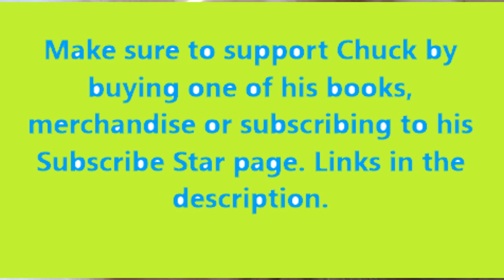Pomeranian vs Squirrel Pt 4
Pomeranian and Squirrel are back at it again for the 4th or is that technically 5th time including the Toy Prank Episode? I think we have lost count.